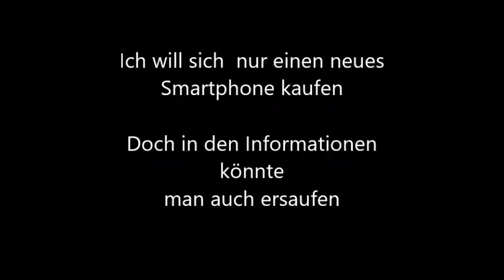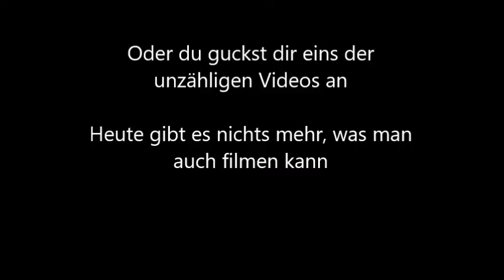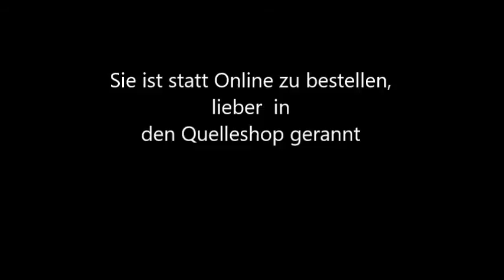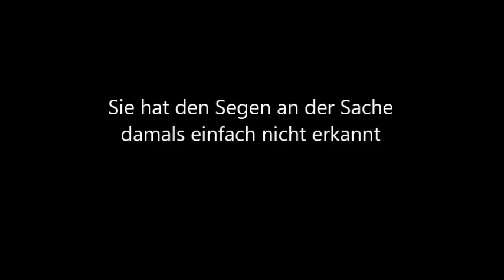Segen und Fluch der Informationsflut | DER VON NEBENAN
Neue Medien erleichtern unser Leben, jedoch "je mehr Informationen wir aufnehmen, desto weniger verstehen wir. Unser Gehirn mutiert zu einem vollgesogenen Schwamm und ertrinkt so in sich selbst."  [Manfred Poisel]

Mittlerweile werden wir so sehr von wahren und verfälschten Informationen überflutet, dass wir "...kaum noch Platz in uns selber finden." [Willy Meurer].

Dennoch sind wir tagtäglich auf der Suche.
Auf der Suche nach Sinn im existentiellen Vakuum.

Git: Taylor 114e
Mic: Rode NT1A Großmembran-Kondensatormikrofon.
DAW: Cubase 8.5
Effekte: IZotope Ozone 7
SChnitt: Movie Maker